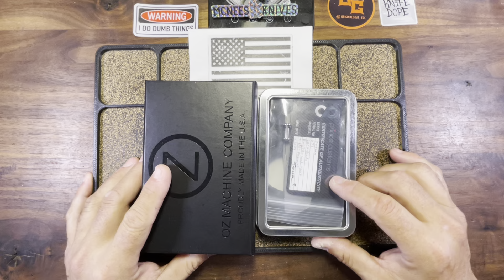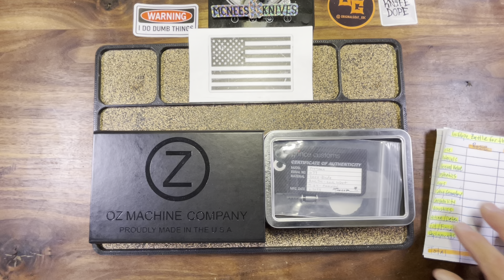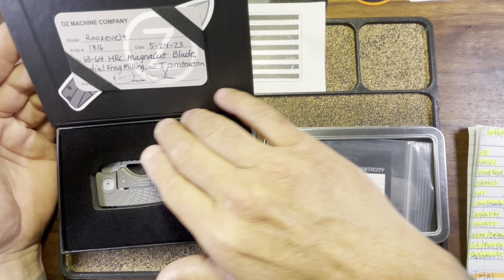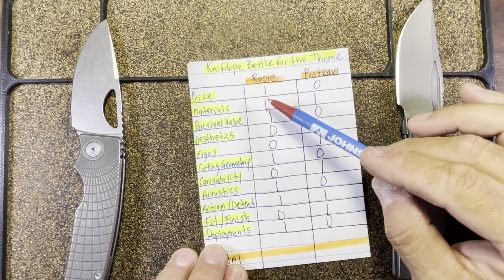Battle for the throne: OZ Rosie vs Prince Customs Protean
DOING MY PART TO COMBAT INFLATION

Traditionalpocketknives.com
Knifedopetpk $5 off exclusive knives